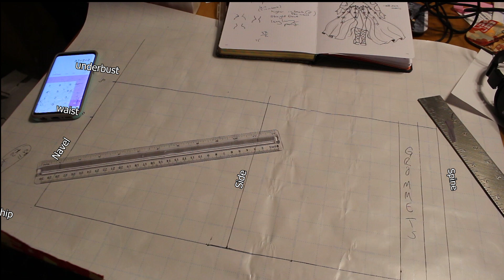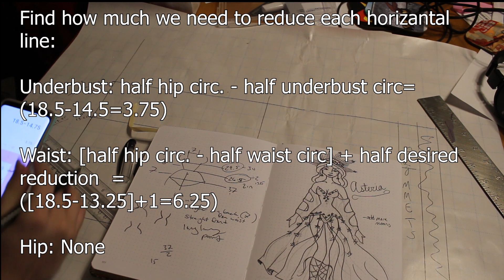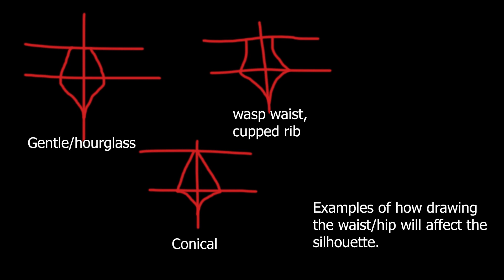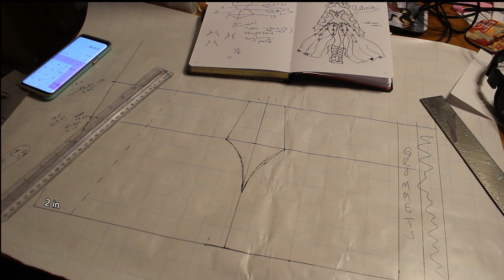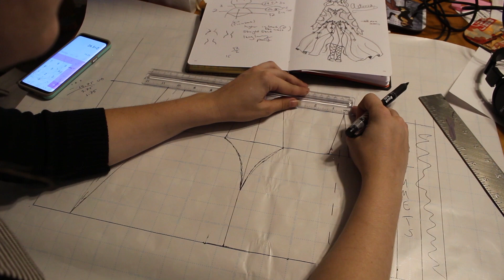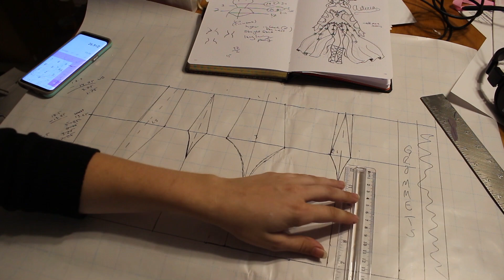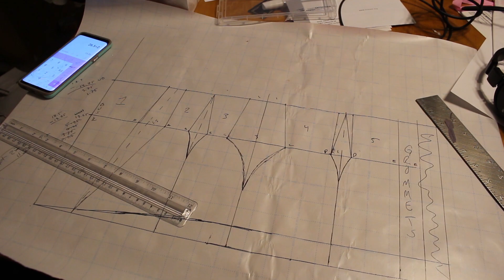3. Drafting A Corset Pattern | How to Make a Corset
Making your own corset pattern is the one place people get hung up the most, but with a little patience and gumption, you can make your own pattern! Now bear in mind that this is my personal way of drafting so it may not be totally correct, however I always do multiple mock ups to get the perfect fit! If Mr. Pearl, the world's most famous corset maker does 18 mock ups to get a perfect fit, then you can definitely do a couple! I promise that you will learn so much about fit when trying on your mock ups. Ill do another series on how to read the wrinkles in your mock up to fix the fit, at a later date. I hope this video helps you start  making your own corset pattern! If it does, please share it!

Hang out with me on my other social media platforms!